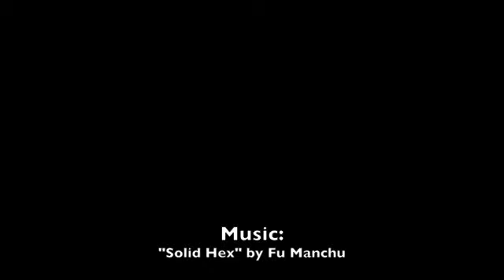ORSA 3-Gun Match 11-17-13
Six stage 3-Gun match shooting in the Tactical Optics division, called off sure to rain after four stages.  3GN member #28123.